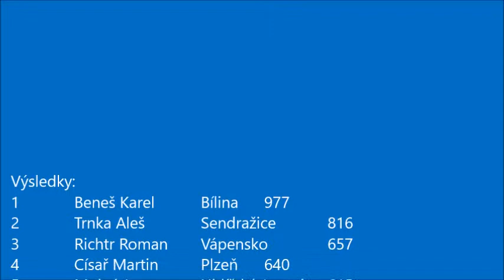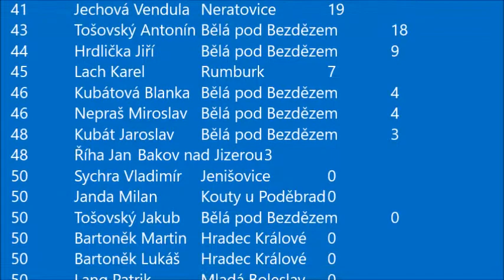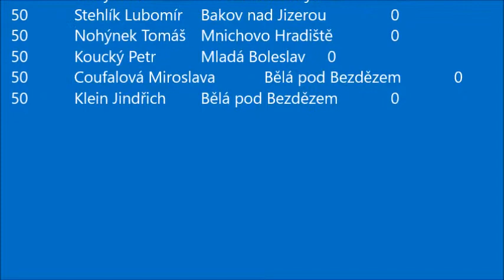Bělá pod Bezdězem rybářské závody 4.5.2014